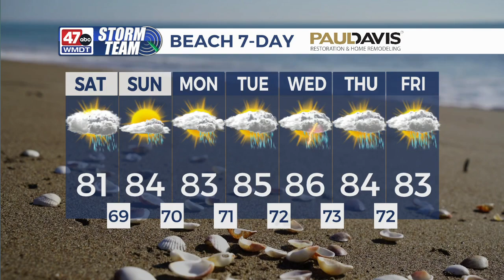DSI - Part 5 of 5 - July 19, 2024